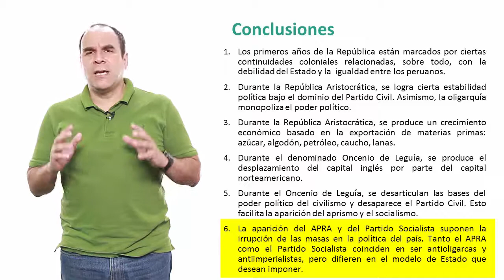U1 S3 Z El desafio de la integración Cierre